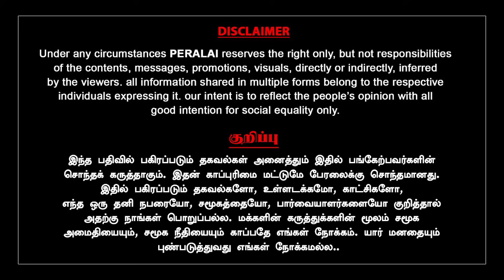என்ன நடக்கிறது அதிமுக அலுவலகத்தில்? | K.C.PALANISAMY | EDAPPADI | O.PANNERSELVAM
பழனிச்சாமியிடம் பணம் பெற்ற ஓபிஎஸ்!

 அடுக்கடுக்கான பகீர் தகவல்கள்

K.C.பழனிசாமி

CAST:
Script                   - Peralai Editorial
Host                     - Milton
Editor                   - Pradheepan
Designer              - Murugan